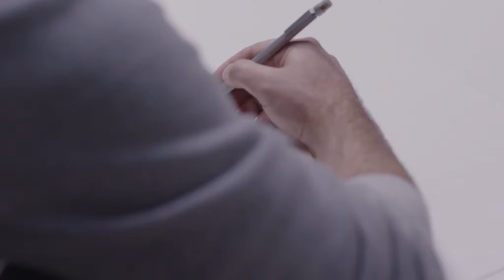MADE IN CAOVILLA - FULL EPISODE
This story takes place in the wonderland of Fiesso D’Artico, a whimsical area near Venice... Here, Art & Artisanship go together as naturally as left foot and right

The making of Fontania Sandals, it’s the hands that dance, a feast for the eyes